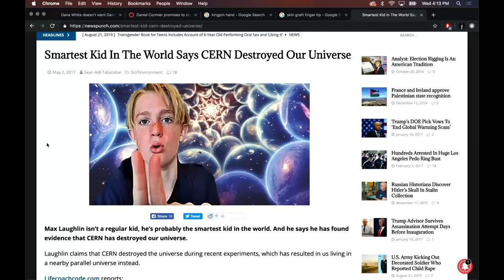Joe Rogan and Everlast Go DEEP Into Parallel Universe Theories